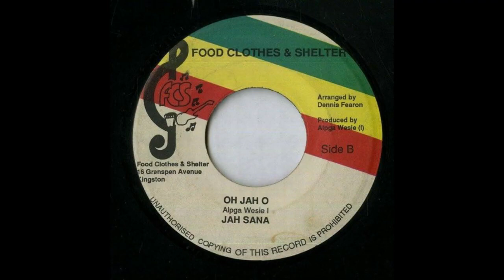7''Jah Sana - Oh Jah O 1980s